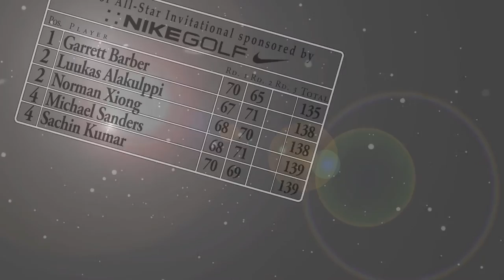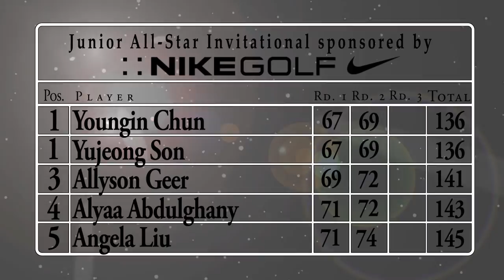JASInv Round 2 Recap